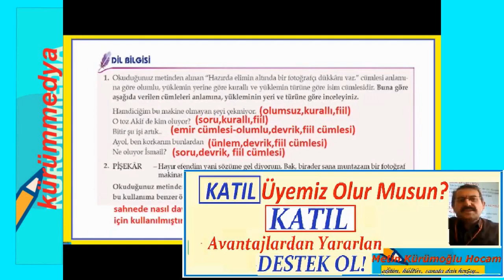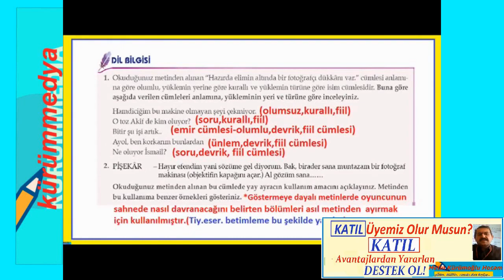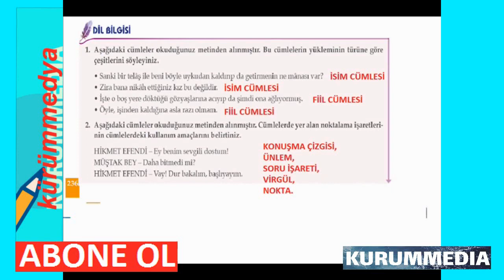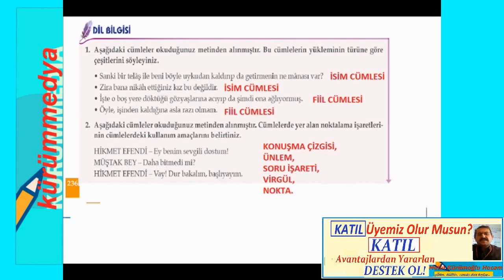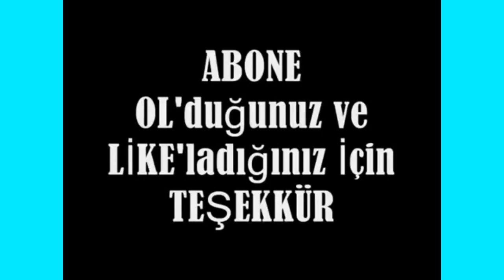10.Sınıf Edebiyat Ders Kitabı Dilbilgisi Cevapları Meb Sayfa 231-236; Eba Tv Lise 10.Sınıf Uyumlu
edebiyat 10.sınıf ders kitabı cevapları 2021,
10.Sınıf Edebiyat Ders Kitabı Dilbilgisi Cevapları Meb Sayfa 231,
 Edebiyat 10.sınıf Ders Kitabı Cevapları Meb Sayfa 236,
10.sınıf edebiyat ders kitabı cevapları,
10 sınıf edebiyat dilbilgisi,
10 sınıf edebiyat dil bilgisi konu anlatımı,
10.sınıf edebiyat ders kitabı ölçme değerlendirme cevapları,
10 sınıf edebiyat dil bilgisi,
10. sınıf edebiyat fiiller,
10.sınıf edebiyat dil bilgisi konuları,
edebiyat 10.sınıf dil bilgisi
10.sınıf edebiyat ders kitabı cevapları sayfa 232,
10.sınıf edebiyat ders kitabı çözümleri,
10.sınıf edebiyat ders kitabı etkinlik cevapları,
10.sınıf edebiyat ders kitabı konuları,
10.sınıf edebiyat ders kitabı özeti,
Kürümmedya,